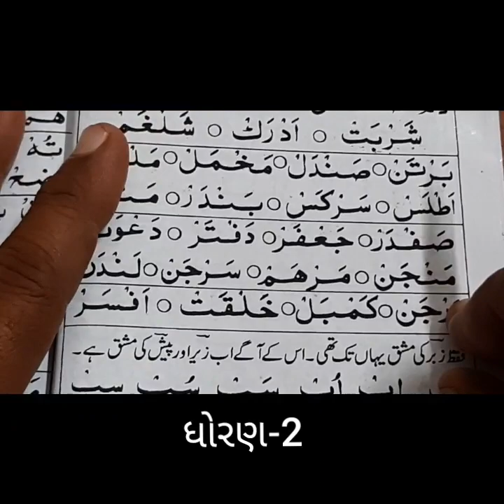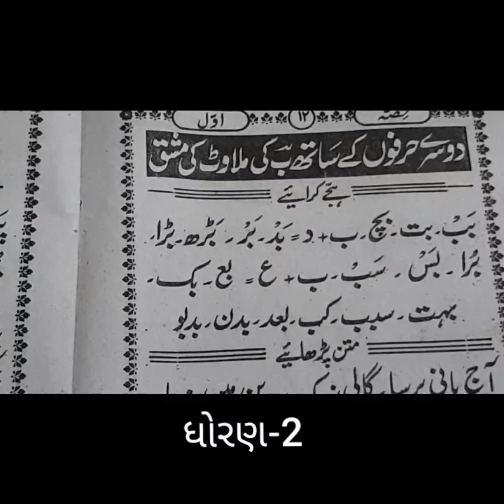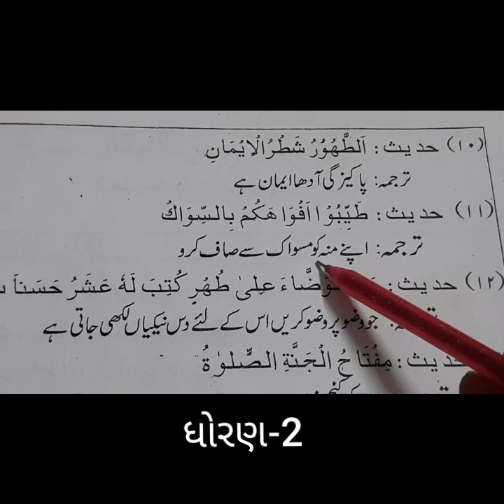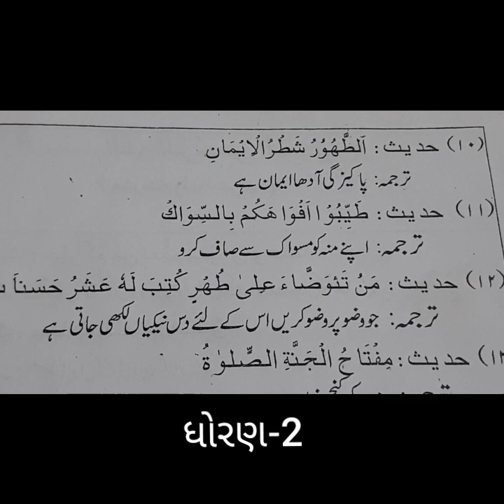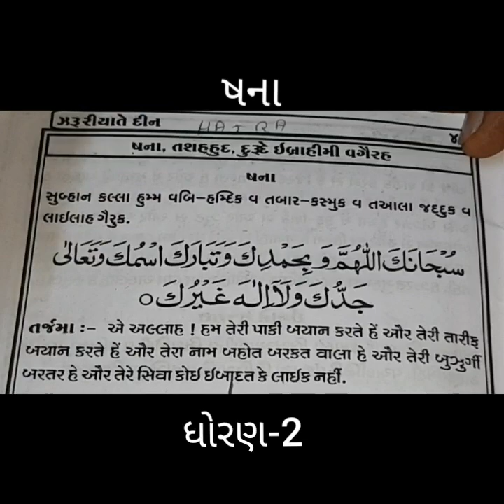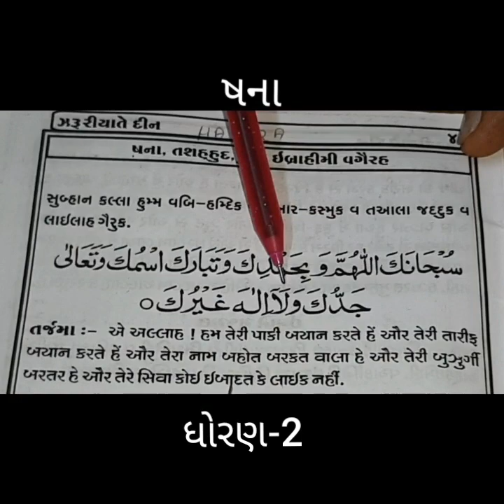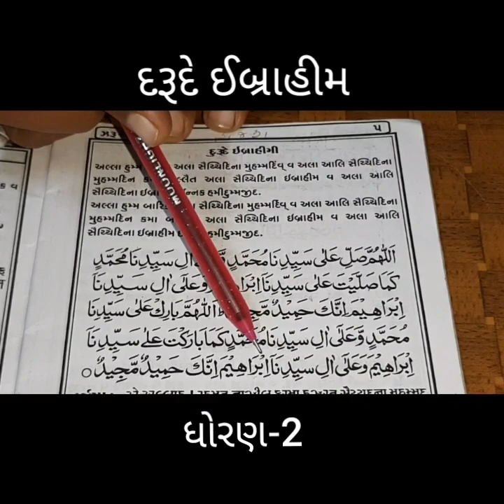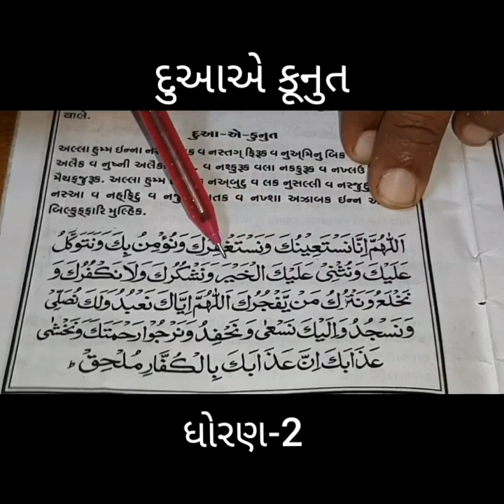Islamiyat 2(14/09/2020)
Islamiyat 2